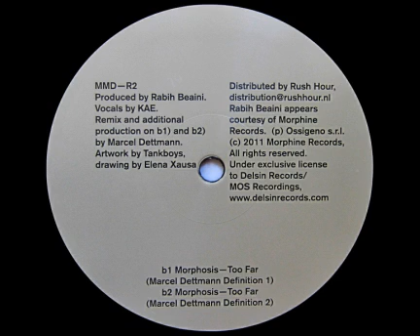Morphosis - "Too Far" (Marcel Dettmann Definition 2)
Delsin - MMD-R2, 2011